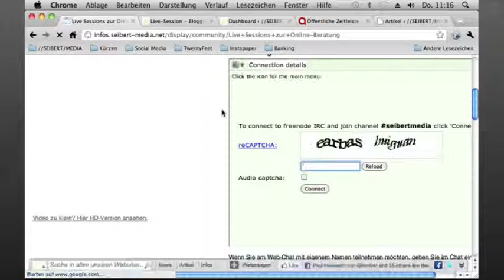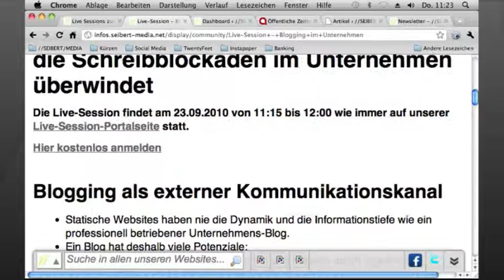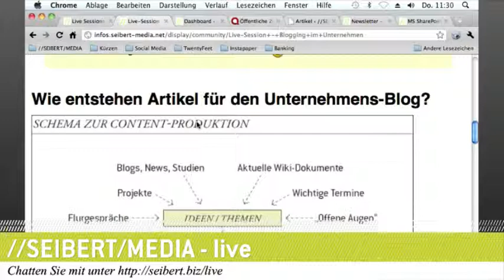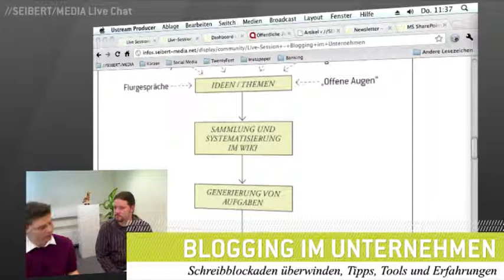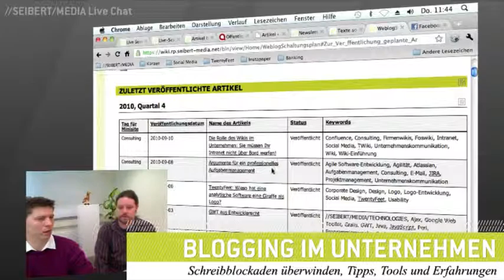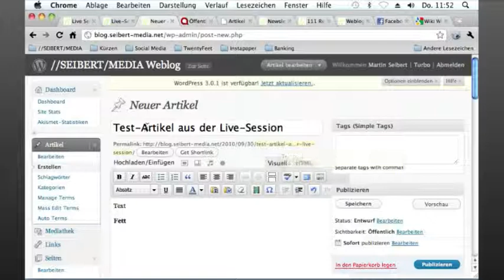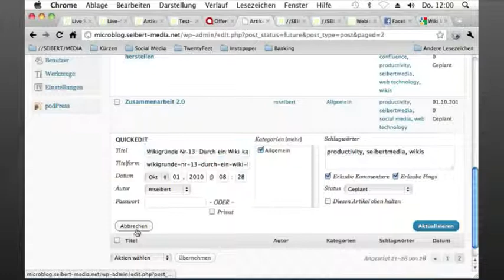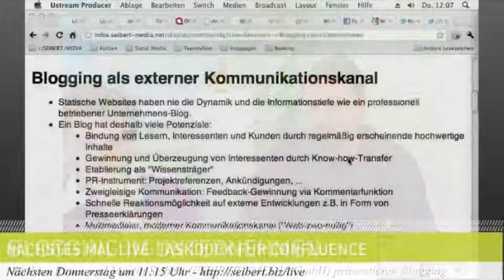Blogging im Unternehmen - Live-Session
Jetzt anfragen: seibert.biz/anfrage

Komplette Aufzeichnung der //SEIBERT/MEDIA-Live-Session vom 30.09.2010 zum Thema: "Blogging im Unternehmen"